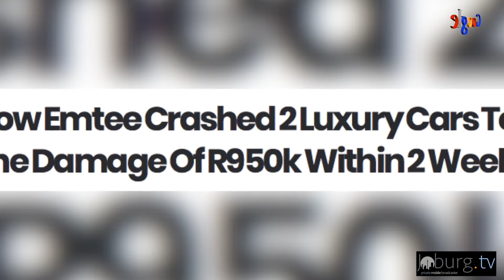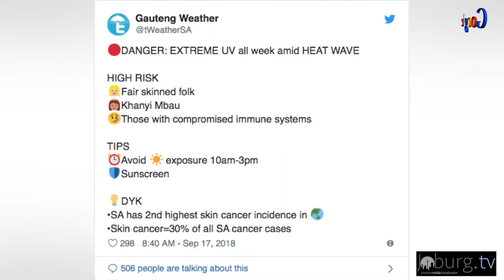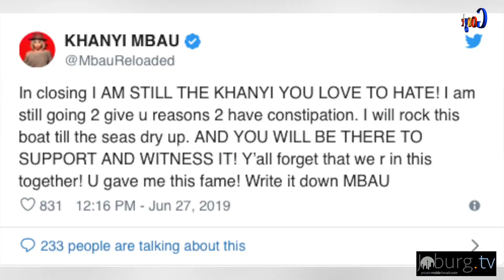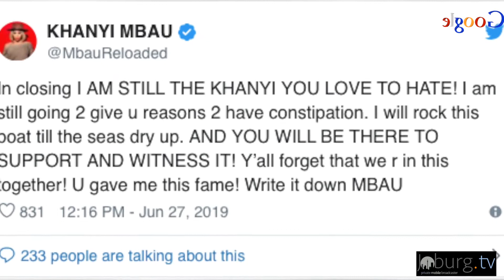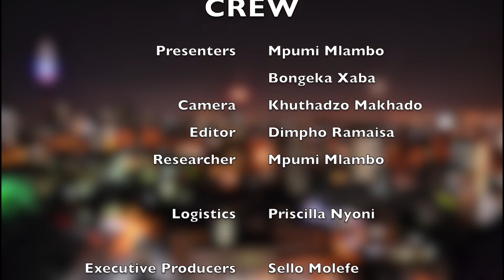Celebrity Insider -Khanyi Mbau Pictures shocks twitter - Joburgtv Entertainment -27 June 2019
‘Celebrity Insider’                                                                                                                                    5 min Webisode                                                                                                                            Tuesdays and Thursdays
 ‘Celebrity Insider’  Is a cutting edge tabloid webisode that explores the lives of ‘celebrities’ locally and internationally. This is a gossip and verified rumor  spilling social media television. ‘Celebrity Insider’ is an entertainment show on local celebrity news, trending popular events, reviews , album launches in Johannesburg.
Presenters:     Mpumi Mlambo and Bongeka Xaba